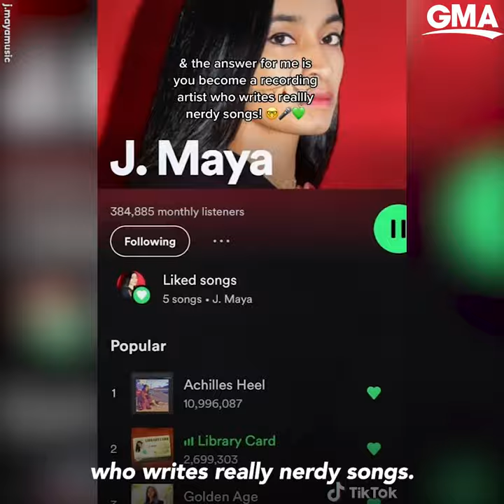From 'super nerd' to superstar: Youngest pun champion writes punny pop songs l GMA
Ever heard a song that's also a crossword puzzle? Leave it to wordsmith and international pun championship MVP, J. Maya to write the ultimate pop-pun anthem.